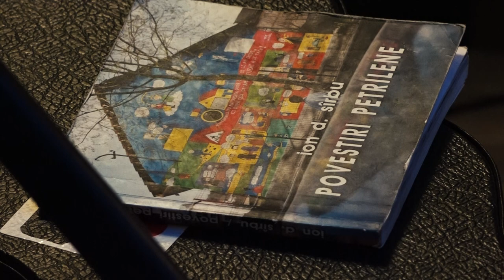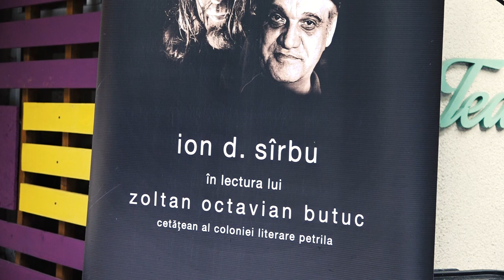ZOLTAN | POVESTIRI SI PITROCELI MUZICALE | TVR 2016